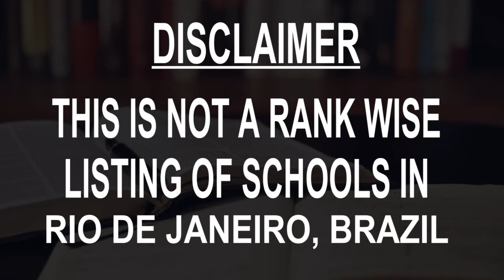Schools around Rio De Janeiro, Brazil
Must Watch.. Best Schools around Rio De Janeiro

Listed Schools:

International Schools
Mr Top Fly Civil Aviation School
Unidad Educativa Salitre
ESAF - Escola de Administração Fazendária
New Civil Aviation Flight School
Curso Toga
BKR Business School
School Treasury of the State of Rio de Janeiro
School of Magistrates of the Rio de Janeiro State
Garcia Concursos

This is not the listing of Top Schools around Rio De Janeiro, it's the list of best Schools around Rio De Janeiro as per the ratings given by our users.